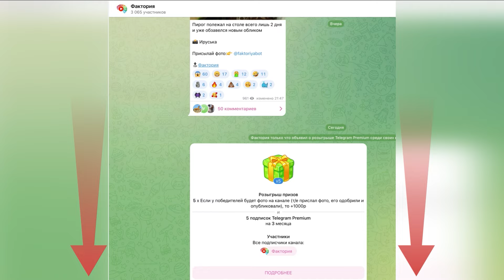Страшный сон трипофоба!